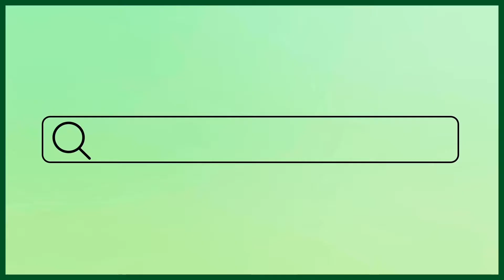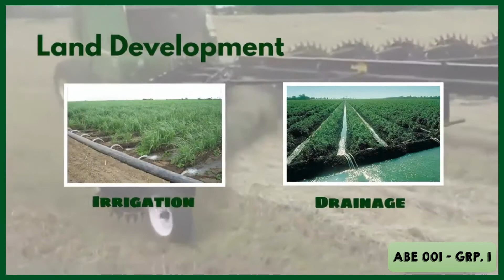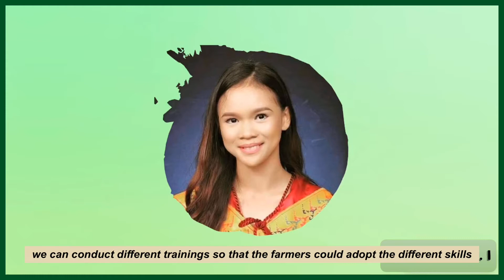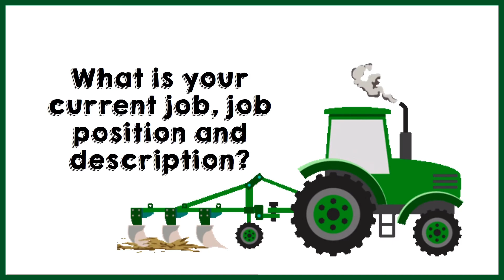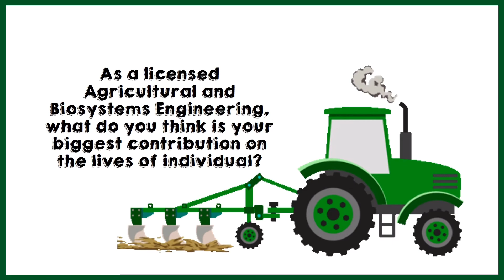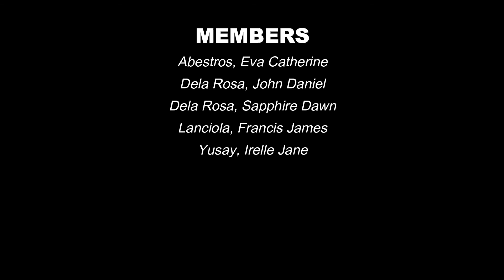BS ABE Field of Study 1 K1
This video is an assignment output of First Year BS ABE students of Mindanao State University-General Santos AY 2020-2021, First Semester.